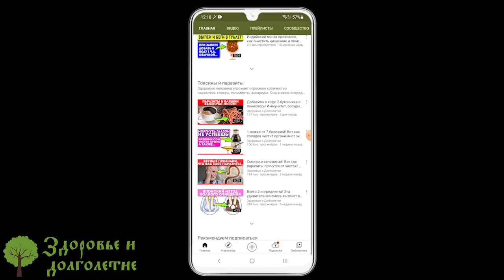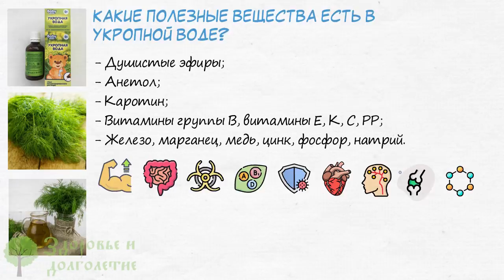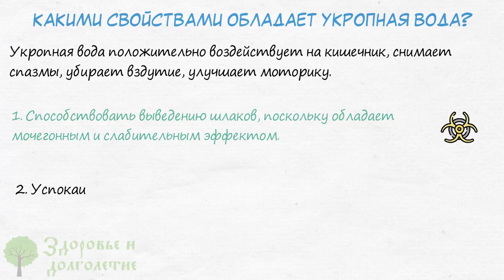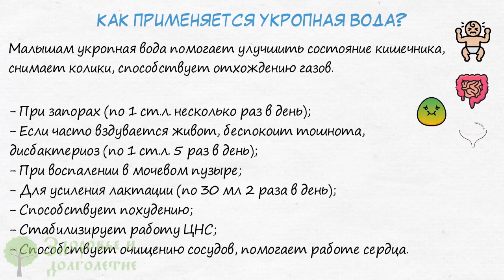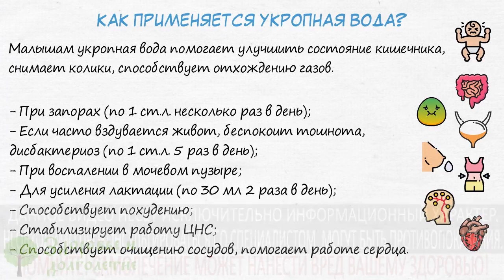Пара ложек — эффект бомба! Укропная вода избавила от запоров, бессонницы, бляшек и даже…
Что такое укропная вода?
Какими свойствами обладает укропная вода?
Как надо применять укропную воду?
Смотрите видео до конца и узнаете,как можно использовать укропную воду
Укропная вода продается в аптеках. Дома её сделать не получится, потому что для приготовления следует выжимать в специальных прессах эфирное масло из семян укропа и фенхеля.
Настоящая укропная вода содержит только эфирное укропное масло и воду.

➤➤➤ВНИМАНИЕ!